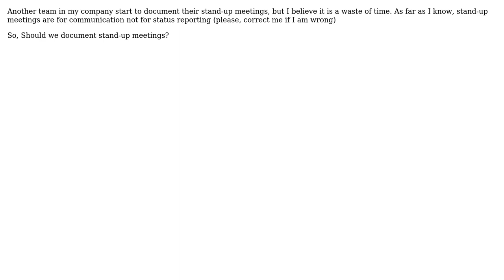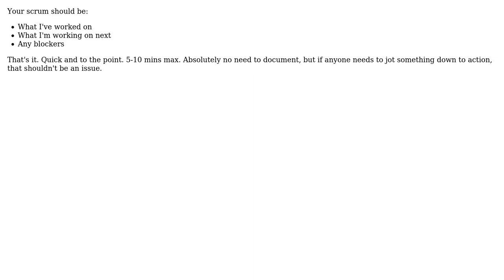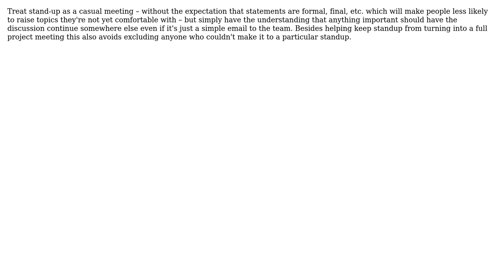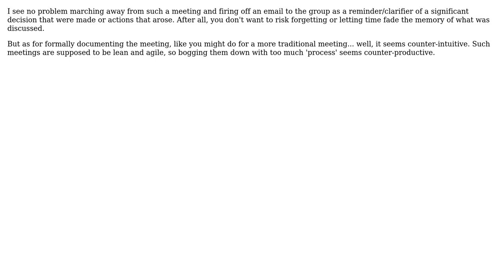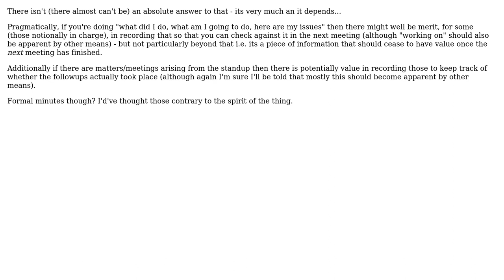Software Engineering: Should we document stand-up meetings? (9 Solutions!!)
Software Engineering: Should we document stand-up meetings?

With thanks & praise to God, and with thanks to the many people who have made this project possible! | Content (except music & images) licensed under CC BY-SA | Music | Images & others | With thanks to user Sameh Deabes user Pete user Murph user lvictorino user jcmeloni user guillaume31 user Eric Hydrick user cjmUK user Chris Adams user Ashley Mills and the Stack Exchange Network Trademarks are property of their respective owners. You are responsible for your own actions.